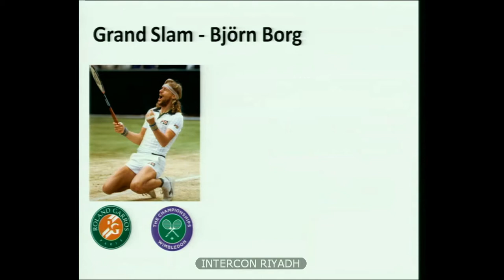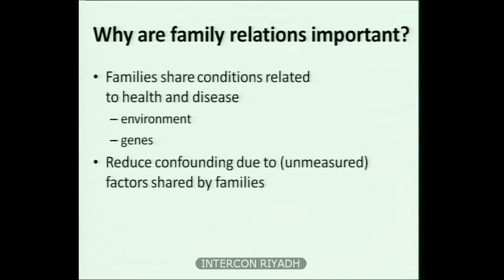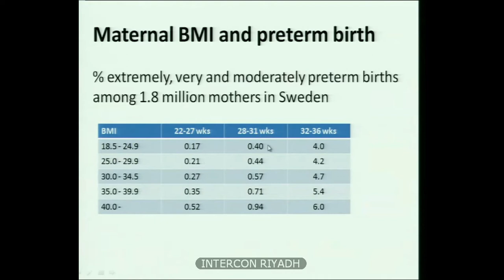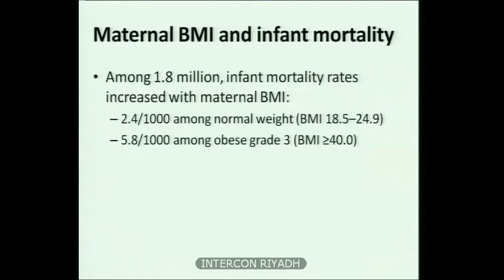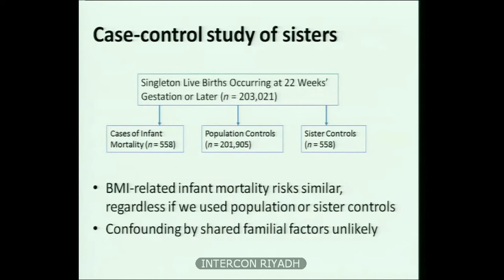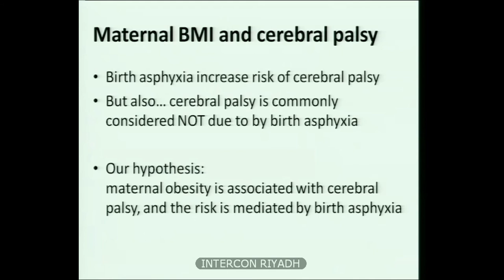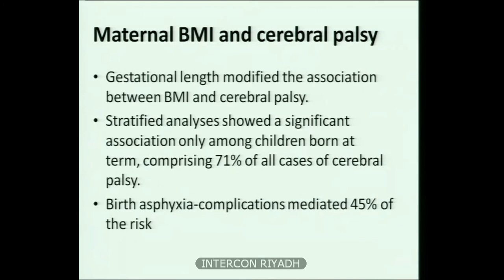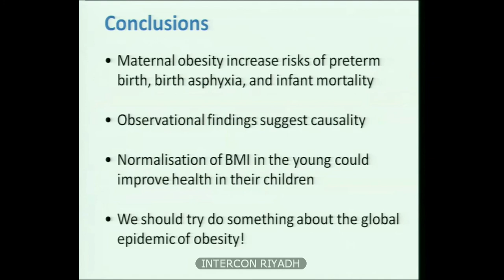Maternal obesity and neonatal outcomes Stefan Johansson, MD, PHD Day II 2nd session